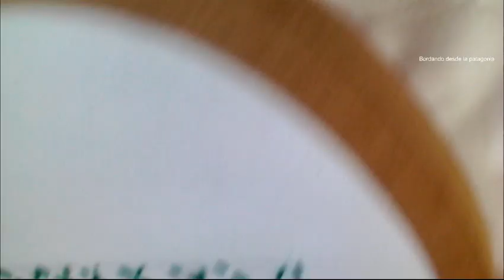arbolito en puntada Sashiko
Bordamos un árbol de Navidad con la técnica Sashiko, milenario arte japonés de puntadas y espacios